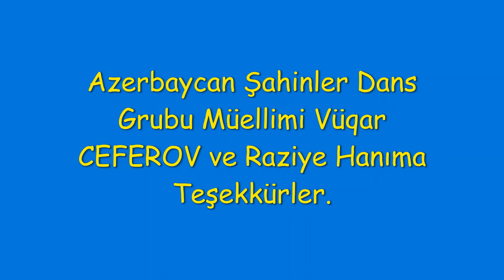Nevruz Bayramı Şenliyi Azerbaycan/ASTECH TV